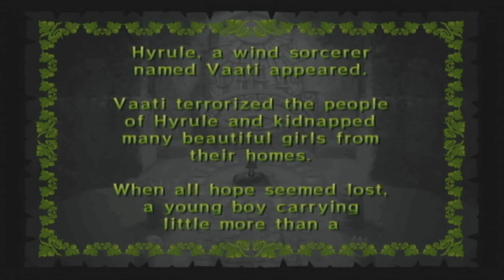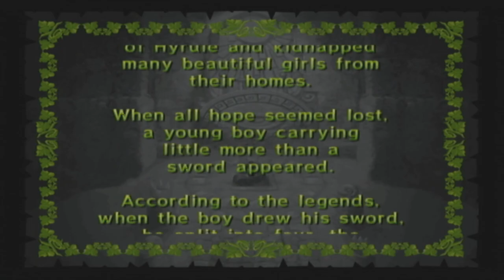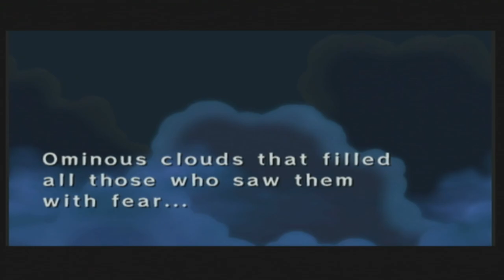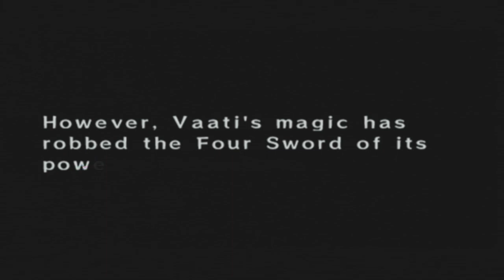Four Swords Adventures 1